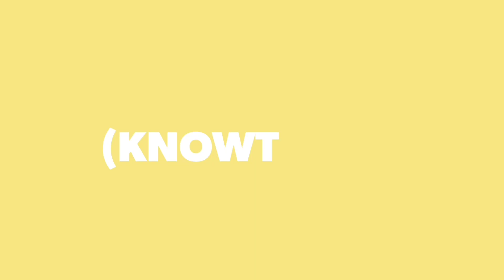MARDAANI 2 TRAILER REVIEW | RUPAM'S REVIEW